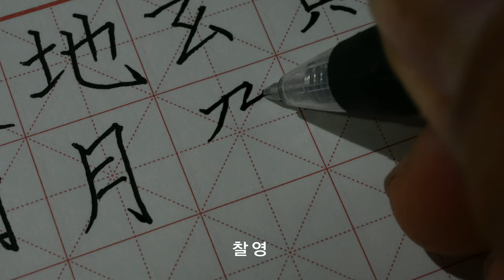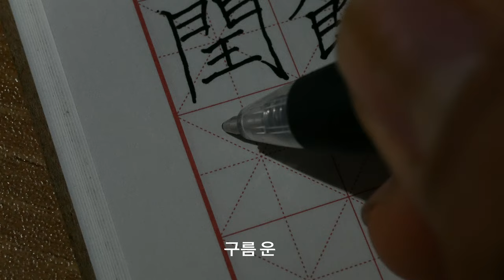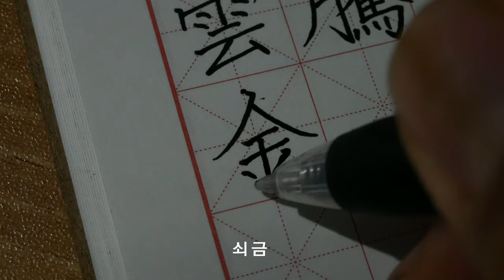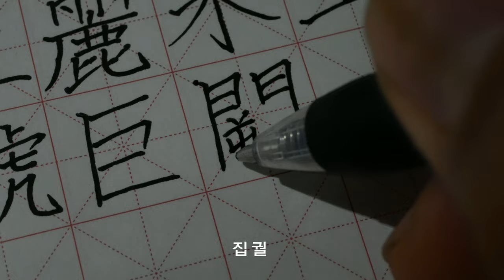ASMR 글씨 쓰는 소리 천자문1